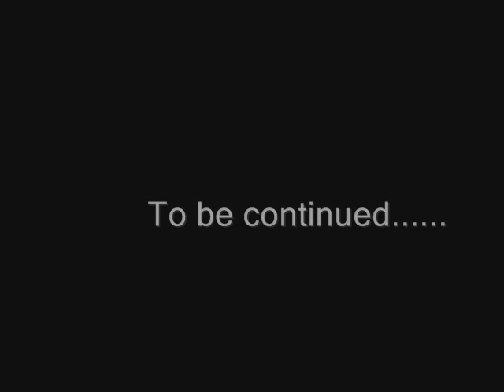Roulez Jeunesse - Philippe - Riga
Interview de Philippe Masson à Riga